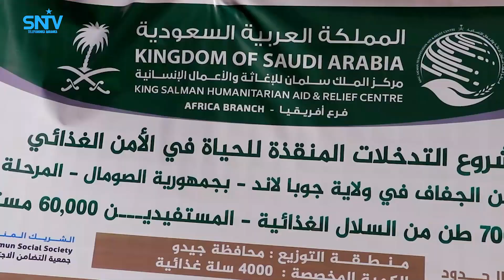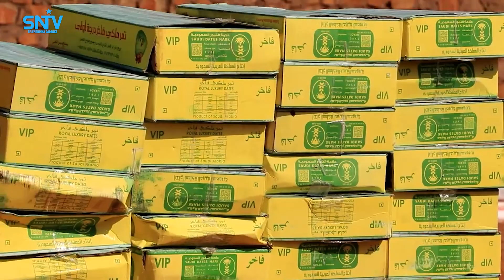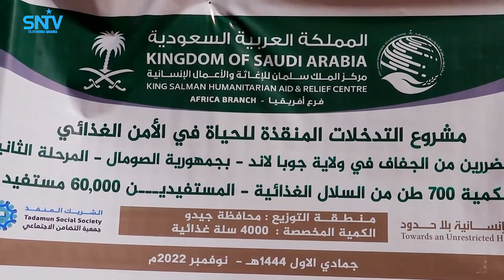Qoysas danyar ah oo ku nool Garbahaarrey ee gobolka Gedo ayaa maanta la gaarsiiyay deeq gargaar ah.